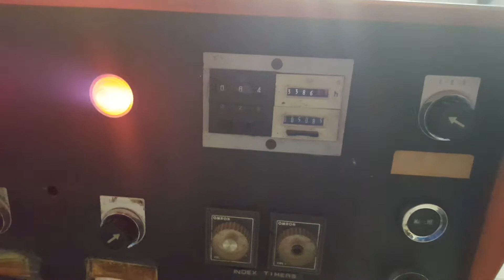Arvor 872 JLC Bottom Weld Bagging Machine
Arvor 872 JLC Bottom Weld Bagging machine making clear, prime grade LDPE Polybags.